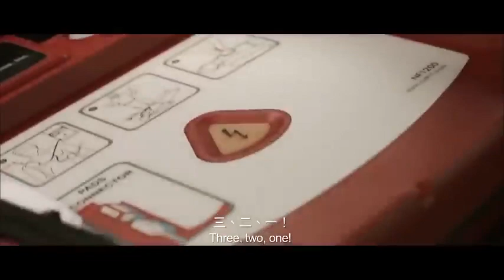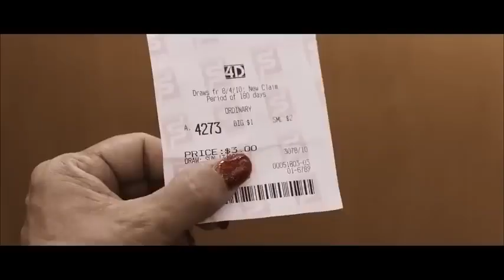笑着回家，粱导演